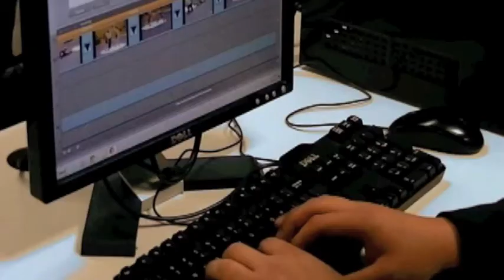PHTV 2014-2015 - NEWSCAST 24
Daniel and Ashley deliver the news this week on PHTV!

Segments included:
PHTV Ratings

Please continue to support our program here at PHTV! Thank you!

As always, this is your school, your people and your news!